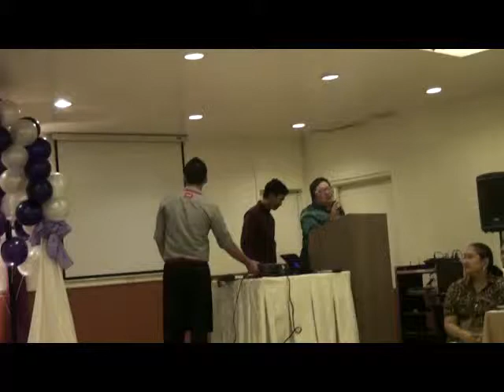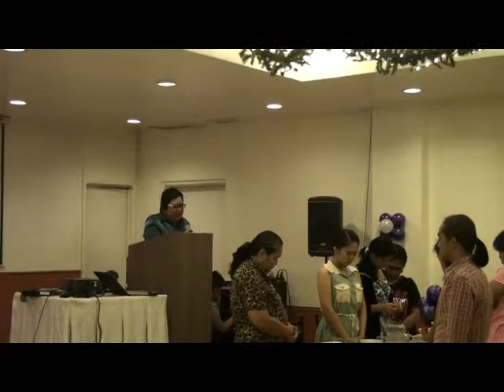Stephanie Medina Debut December 2012